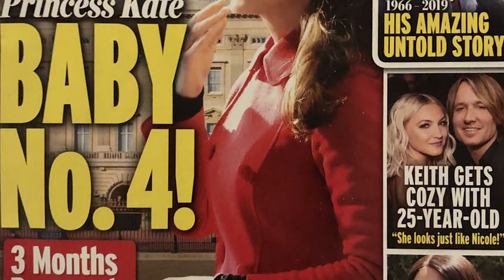Royal UNHAPPY about Kate's fourth child - Prince William makes a heartbreaking decision to 'cancel'